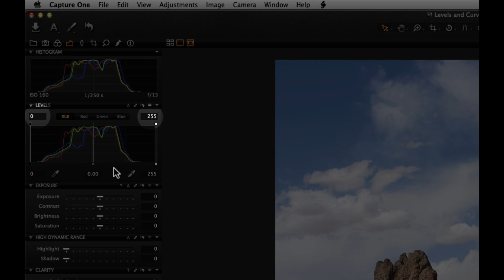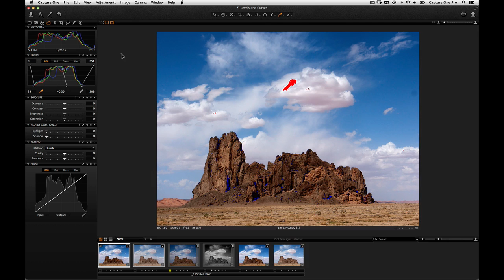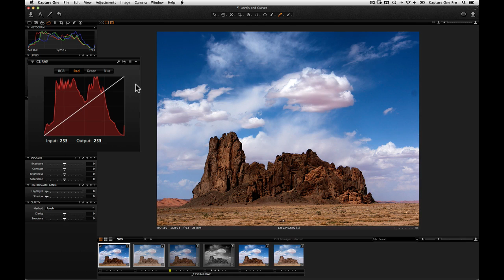Levels and Curves in Capture One Pro 7 | Phase One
Make precise changes to brightness, tone and contrast, using the Levels tool and Curves tool in Capture One Pro 7.